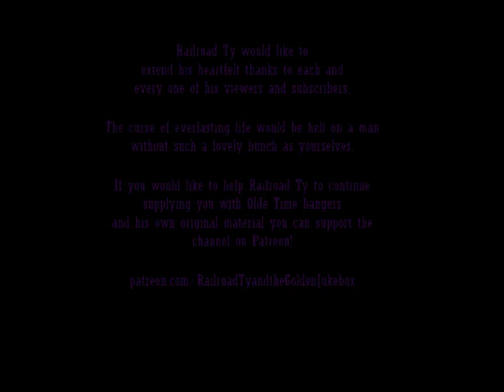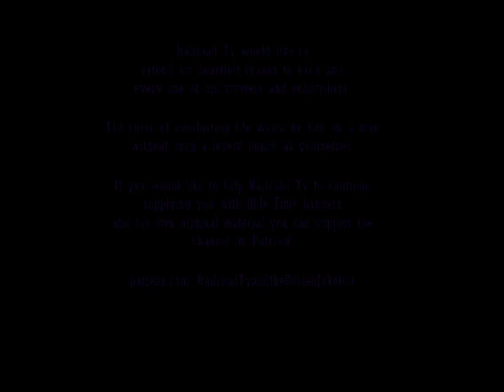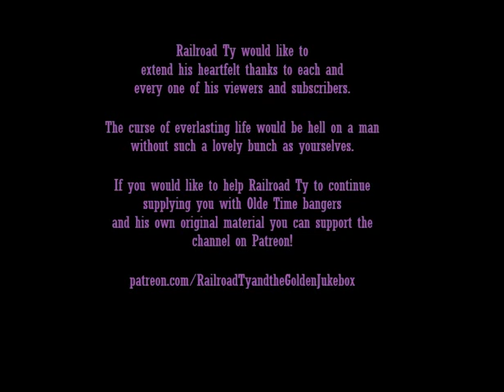Nature's Relaxing Sounds - Mountain Streams (Enhanced With Music)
Running water, chirping birds. New Age 90's pipes and strings. Boat and bridge noises. Wind.

I couldn't really find any more info about this one, guys. Found a copy in a free box at a church yard sale.